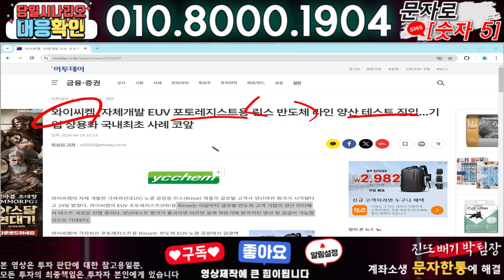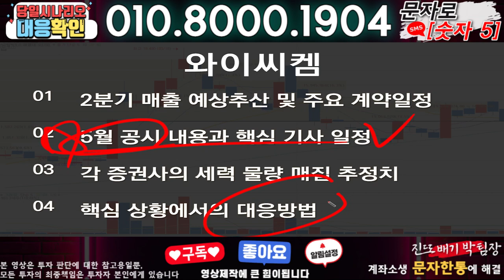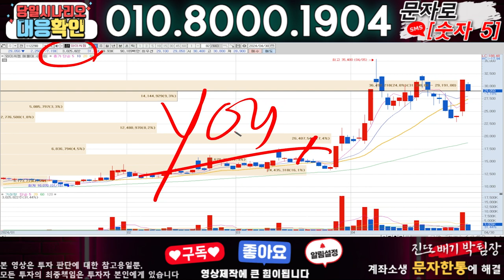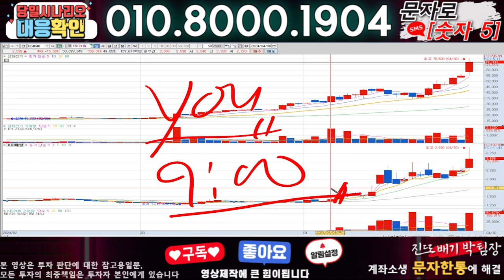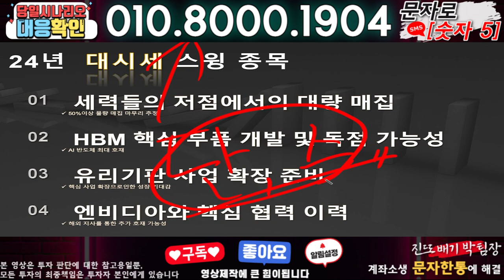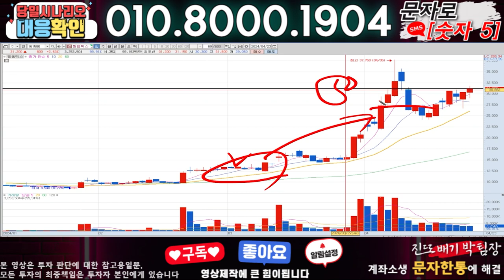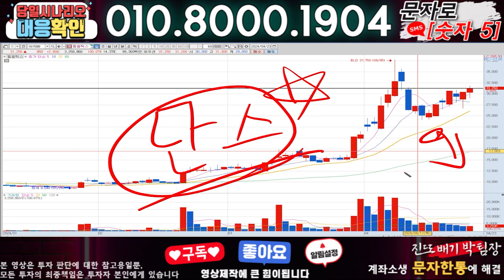와이씨켐 ) 3분전 기습속보-공식입장발표!! 무슨일인가?